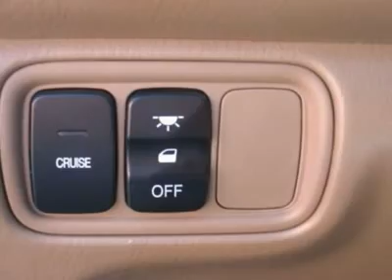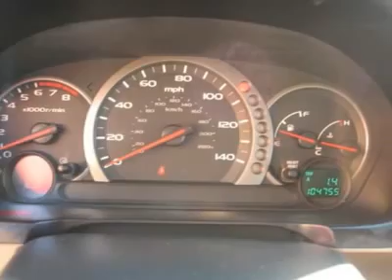2004 HONDA PILOT Jersey City, NJ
2004 HONDA PILOT Jersey City, NJ

CARFAX 1-Owner Vehicle - - This 2004 Honda Pilot 4dr LX AWD SUV features a 3.5L V6 PFI SOHC 6cyl Gasoline engine. It is equipped with a 4 speed automatic transmission. The vehicle is Nighthawk Black Pearl with a Saddle Cloth interior. It is offered As-Is, extended warranty is available. --- You can SEE MORE PHOTOS of this vehicle, Free CARFAX Reports and over 300 more Cars, Trucks, Vans and SUVs. AUTO FINANCING is available on most vehicles - All Credit Accepted. --- We provide all the paperwork, bill of sale, titles, reassignments and temp tags. BUY RIGHT OFF THE LOT - We Open at 9am everyday. - Air Conditioning, Climate Control, Cruise Control, Power Steering, Power Windows, Power Door Locks, Power Mirrors, Clock, Tachometer, Tilt Steering Wheel, Driver Airbag, Passenger Airbag, Rear Defogger, Intermittent Wipers, AM-FM, CD Player, Wheels, Cloth Interior Surface